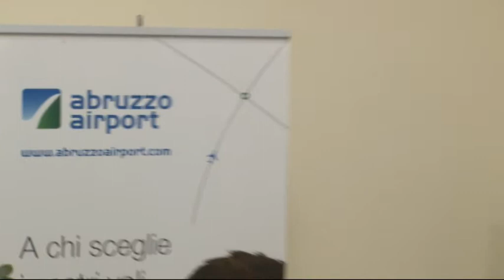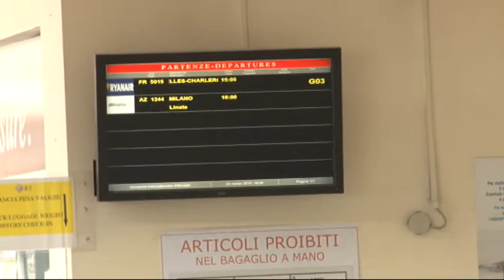Saga: Pescara - Roma si vola dal 2 Aprile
Il volo Pescara Roma è stato ufficializzato dalla società di gestione aeroportuale Saga, tre voli al giorno tutti i giorni e offerte speciali per lanciare un nuovo mercato turistico